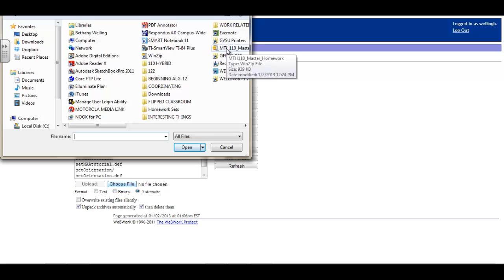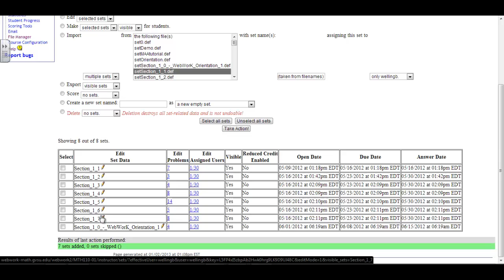WeBWork: Upload Tar (.tgz) file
This video shows how to take a tar file and upload it into WeBWork